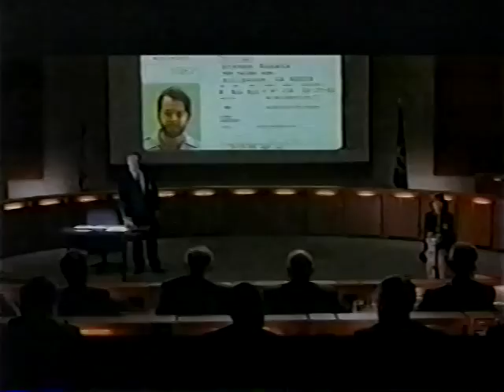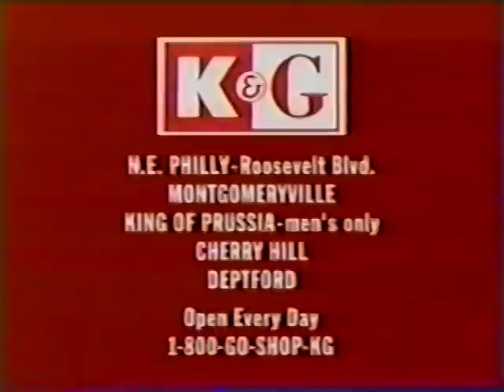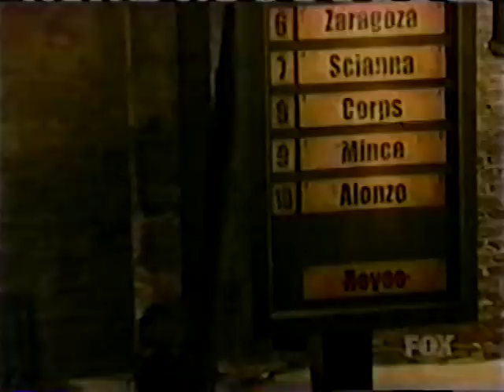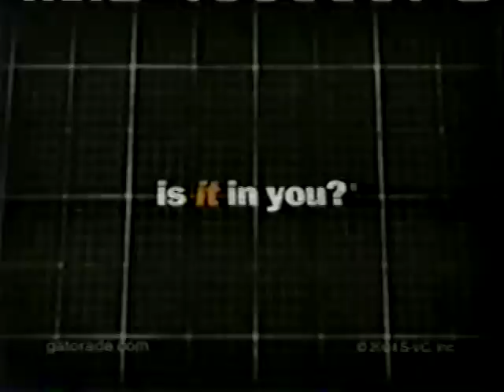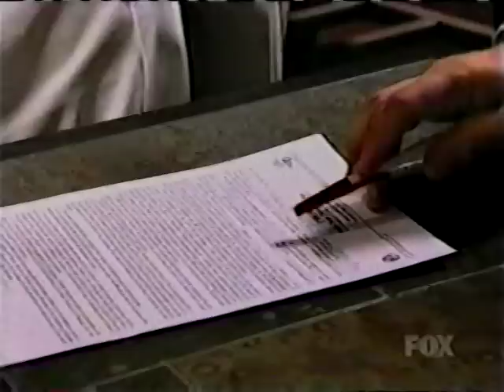next great champ bachmann